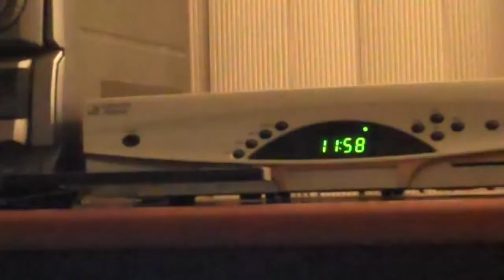It's SOOOO Short!!!!! (Day 44 2-13-10)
AGGGGGGGGHHHHHHHHHHHHHHHHHHHHHHH!

Why am I doing this? Because I wanted to record my life and see if I could post a video for each day of my life for 1 year. So come along with me on this journey!